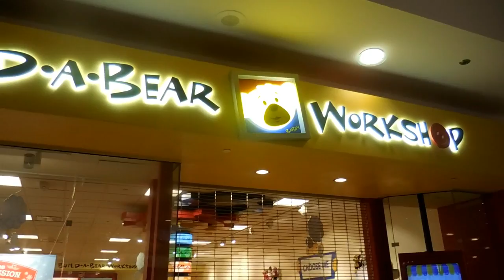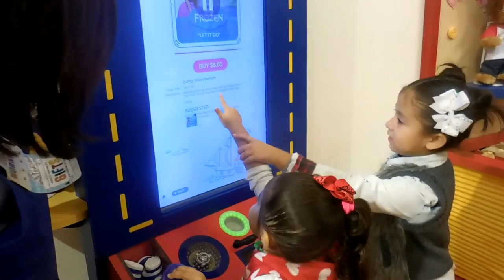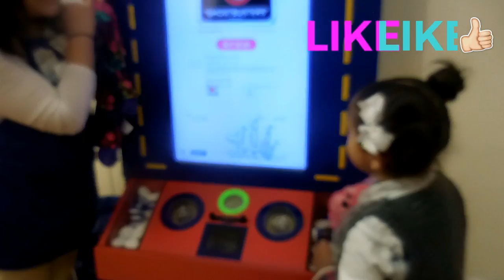VLOG 88- UN DIA EPICO PARA CAELI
Open me!!!